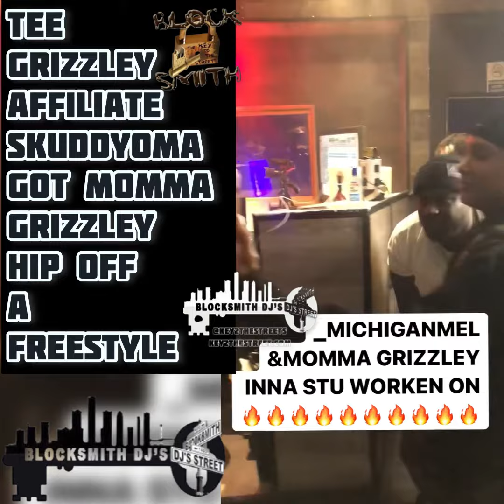Tee Grizzley Might Miss Out On Millions Not Signin Skuddyoma As He Impresses Momma Grizzley @ Studio